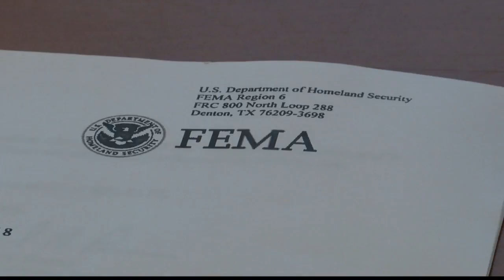Bossier Parish appeals deny from Fema on disaster funds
More than 50 roads are damaged in Bossier Parish